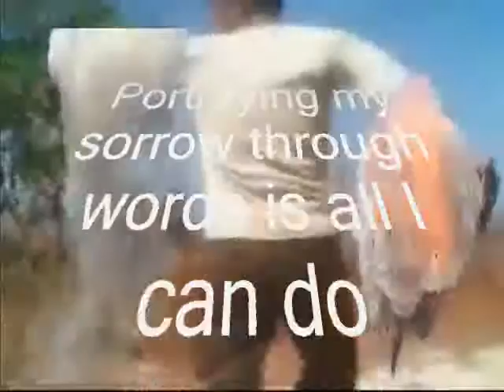I Think You Can do My Dear,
do.
do so
Money is an excellent servant, but the host
very bad.